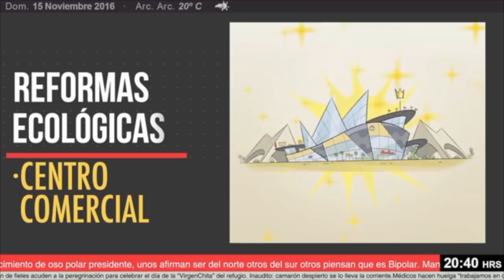El bosque - Águila, La Serie Animada - Cap. 11 - Movimiento Ciudadano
Después de la marea viene la calma; Águila y sus amigos tratarán de seguir sus vidas después del enorme fraude electoral. Pero CiudadArcilla sigue en un grave peligro gracias a Calcetín y los malvados políticos ¿Qué harán ahora?